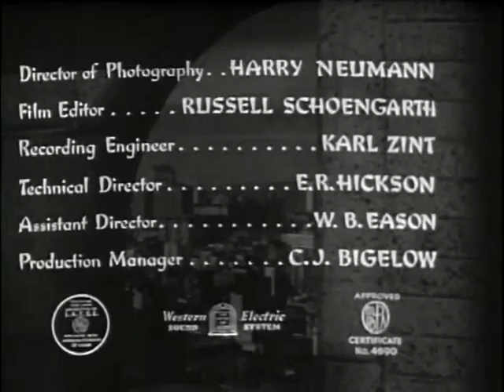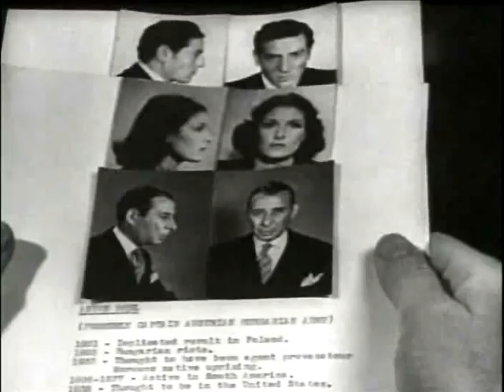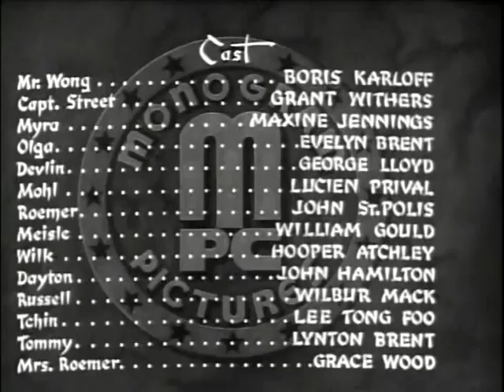★ Mr Wong Detective ✘ Film Completo 1938 ✪ by Hollywood Cinex ™ William Nigh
Produced by William T. Lackey
Written by Hugh Wiley Houston Branch
Starring Boris Karloff Grant Withers Cinematography
Edited by Russell F. Schoengarth Production
Release dates October 5, 1938

Mr. Wong è in aiuto di un uomo che sa che la sua vita è a rischio. Il soggetto era giusto e che muore prima della visita di mattina siguiene Wong. Boris Karloff fa la sua prima apparizione come un detective cinese nella stessa vena come Charlie Chan e Mr. Moto con una eccellente interpretazione del ruolo.